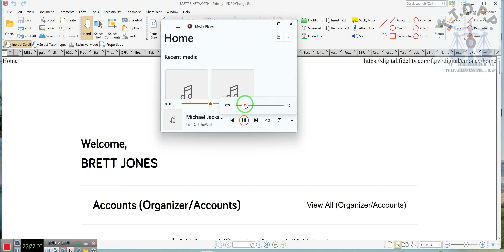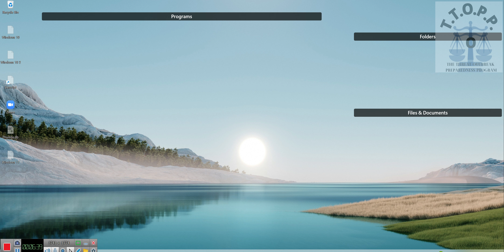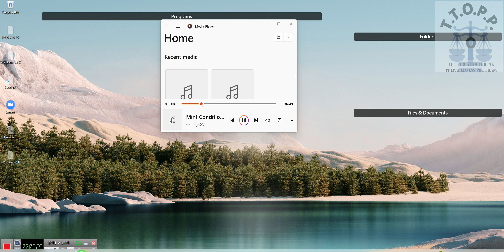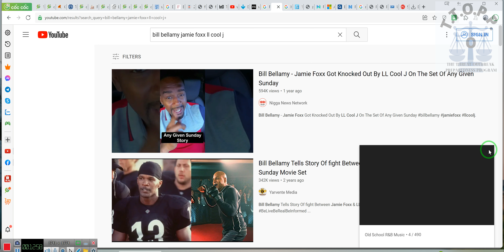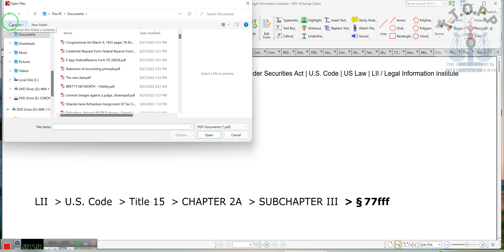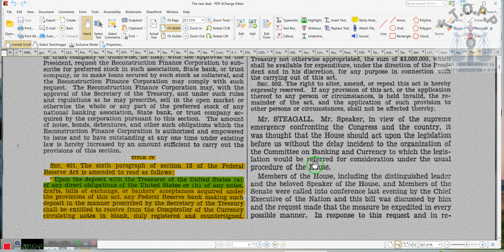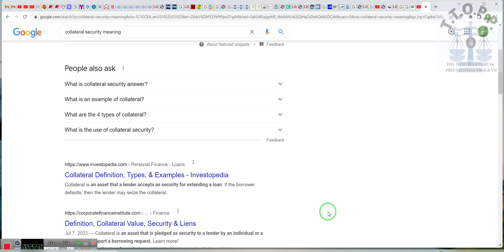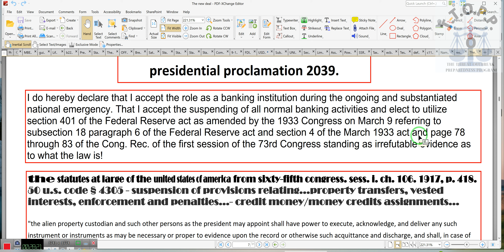Federal Reserve Notes, New SATCOMM Program and tender of Notes~~~ RR~9 27